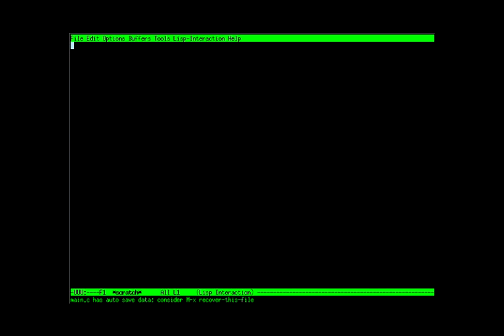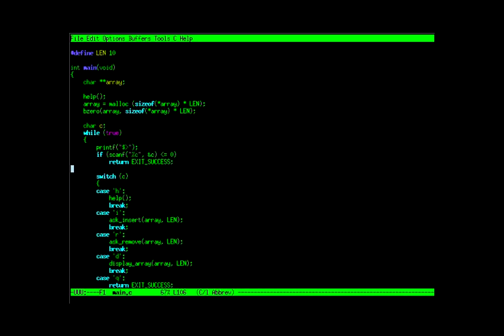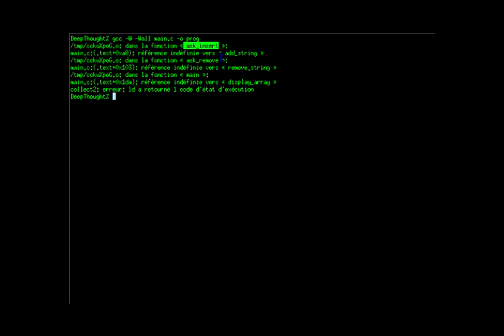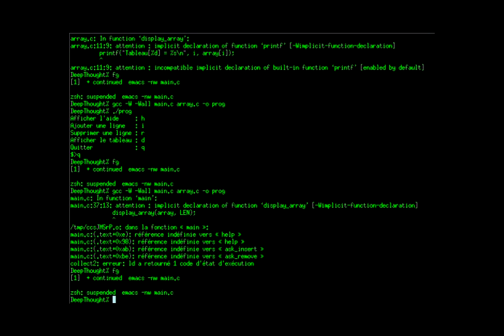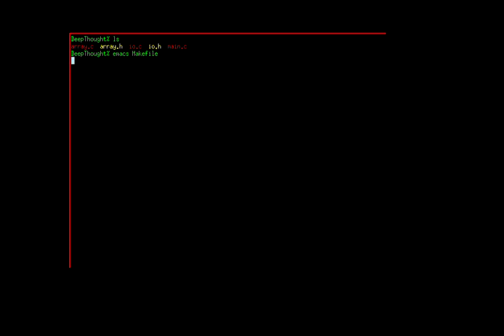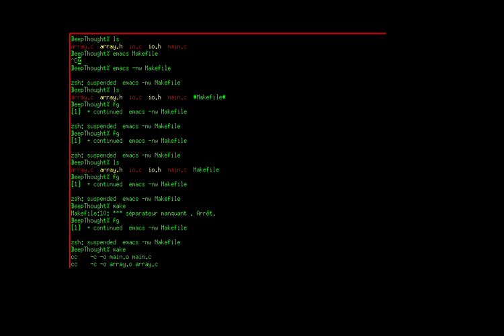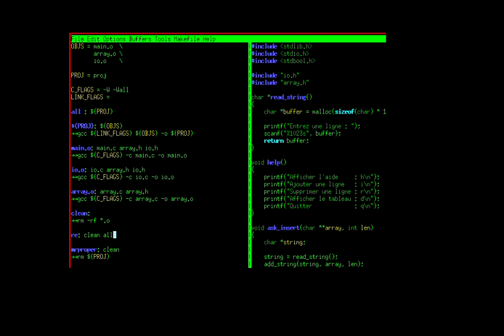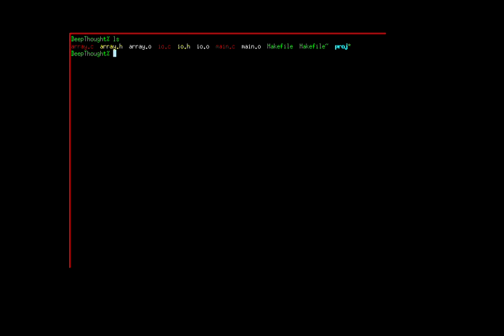Apprendre le C - #5 Headers, prototypes et makefiles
Dans cette 5ième vidéo, nous découvrons comment organiser notre code dans des projets plus complexes ; découverte des headers, des prototypes de fonction, et de certaines directives préprocesseur. On construira aussi un makefile minimaliste.